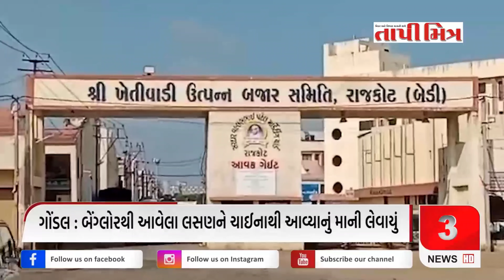Hello Gujarat: Watch today's important news Date: 11/09/2024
Watch today's important news only @tapimitranews YouTube channel